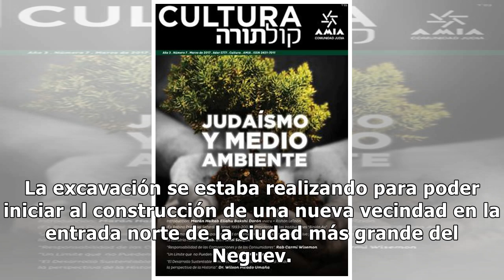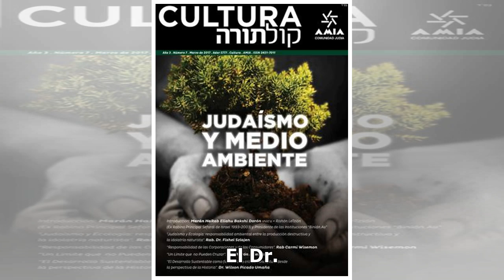Descubren los restos de un poblado judío de hace 2.000 años en la ciudad de Beer Sheva